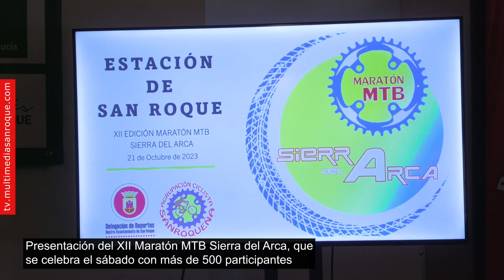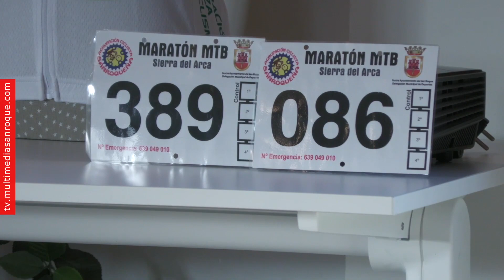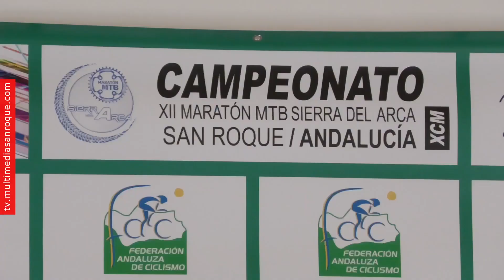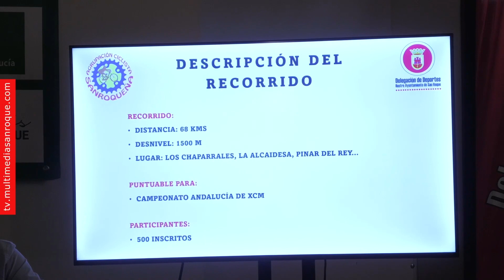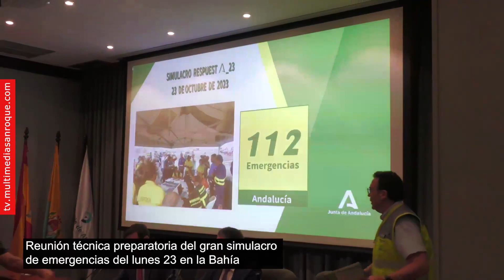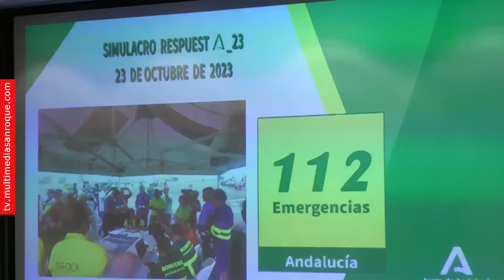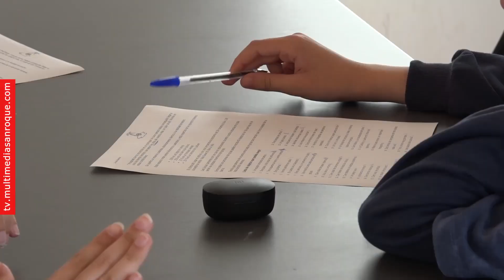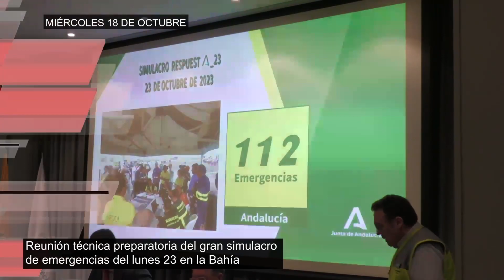INFORMATIVO MIÉRCOLES 18 OCTUBRE 2023